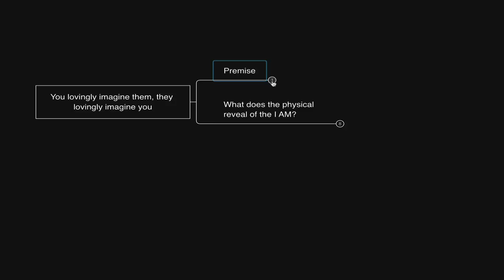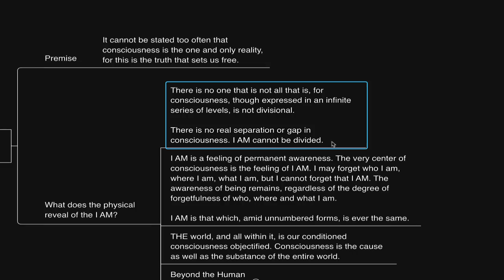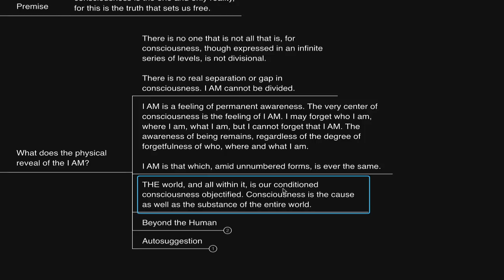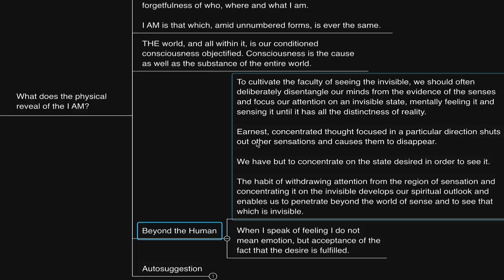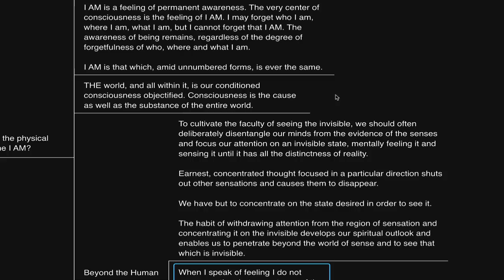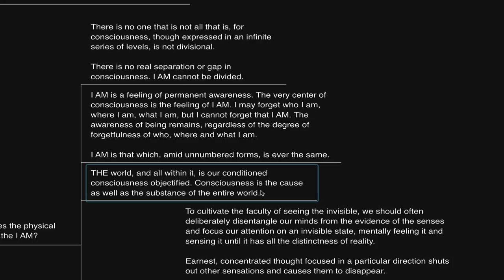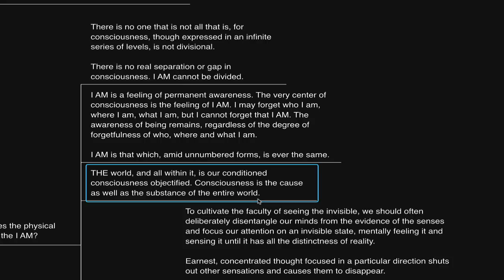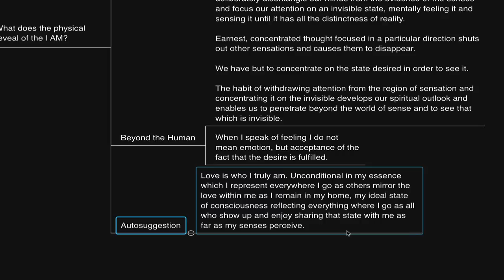"THEY" show up the way you imagine... (Neville Goddard)